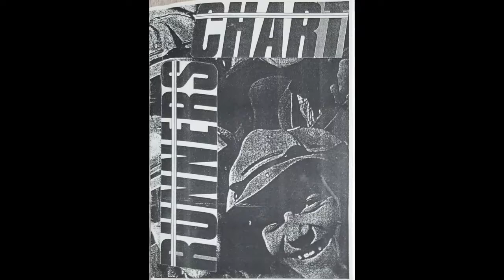CV[ev] - Chart Runners (Full Vinyl Rip)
Side A

0:00 CV[ev] - In Sea Major
1:39 CV[ev] - ADSF
6:27 Leon And Hits - Beef Interlude
6:48 Professor Broxburn - Merry Go Wrong
8:16 V/Vm - Hypodermic Medley
11:35 Oleg Satichenko - Open Sesame
12:54 Dr. Proctor - You Really Should Take Some Covonia
15:44 Butcher Claws - A Day Up North

Side B

18:46 V/Vm - BuckingHam Palace
22:49 His Eminence Mr. Robin Sparrow - Spot The Birdie
24:14 CV[ev] with Leon And Hits - Midnight At The Overlook
29:09 Marge And Rita - Cha Cha Bra
29:35 V/Vm, Live At Stockport Town Hall - One Lump Or Two Lumps?
32:23 Alien Porno Midgets - We'll Meat Again
33:17 V/Vm with Jeff's Glove - Please Use The Rear Exits

Full Album File with Personal Scans (link will be replaced when expired)